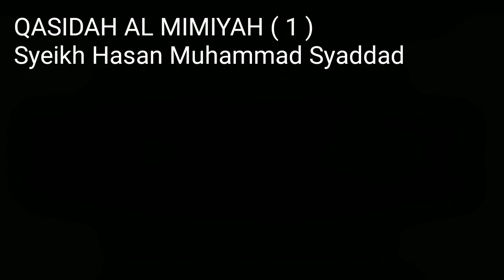Qasidah Al Mimiyyah Part 1 || Sholawat Dahsyat Terapi Penarik Rezeqi || kitab Dalail Al Khoirot